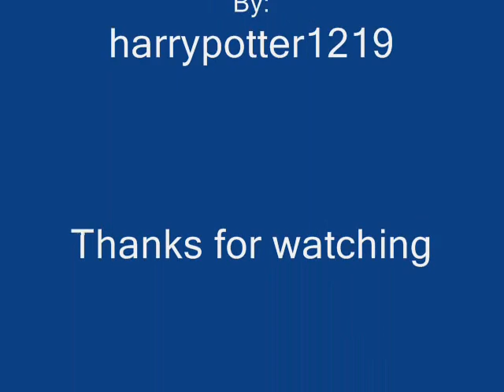Snape's Lesson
My 42nd PPP video. Snape has his first lesson on Defence Against The Dark Arts!

Absent: Albus Dumbledore an Lord Voldemort